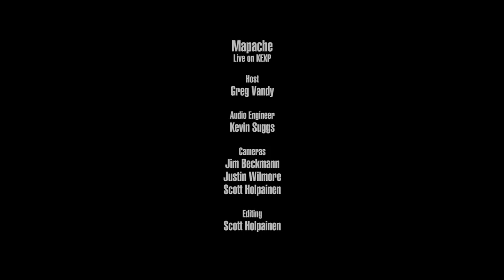Mapache - Full Performance (Live on KEXP)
presents Mapache performing live in the KEXP studio. Recorded January 18, 2018.

Songs:
Aquellos Ojos Verdes
In The Morning Light
Songs To A Seagull
Chico River

Host: Greg Vandy
Audio Engineer: Kevin Suggs
Cameras: Jim Beckmann, Scott Holpainen & Justin Wilmore
Editor: Scott Holpainen